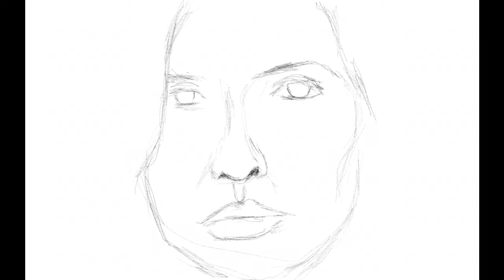ELIZABETH OLSEN | WANDA MAXIMOFF (SCARLET WITCH) DIGITAL DRAWING - MARVEL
Do you have suggestions for what images?  Notify me in the comments field and I will upload!